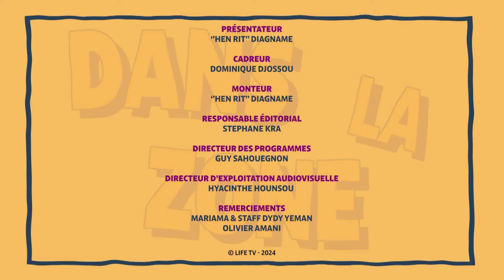DANS LA ZONE de Dydy Yeman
Bienvenue DANS LA ZONE de Dydy Yeman.